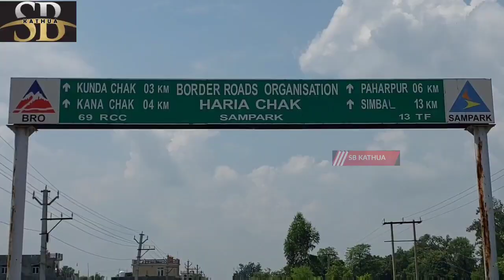NIA teams raided multiple locations in Hiranagar, Kathua